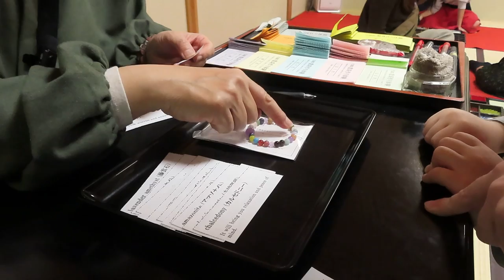Четки своими руками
Нэндзю – буддистские четки. Они используются при молитве, в различных ритуалах, а также имеют функцию амулета. Это – тоже четки, они называются удэва-нэндзю – то есть, четки, которые носят на руке. Хотя они тоже могут использоваться по своему основному назначению, чаще всего их воспринимают просто как амулет, который к тому же неплохо выглядит. Мы побывали в Энцуине, одном из самых известных храмов Мацусимы, где такие браслеты можно сделать самостоятельно. Сегодня мы хотим рассказать об этом.